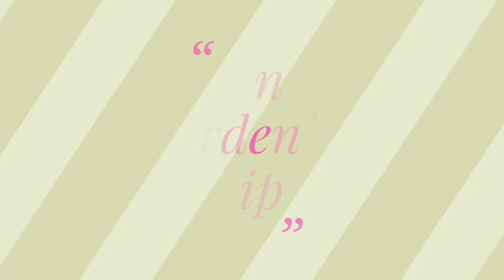मोगरा पौधे की देखभाल ||tips and care of jasmine mogra Plant